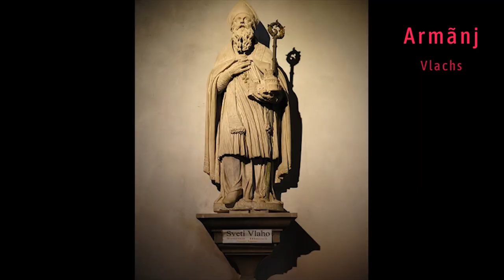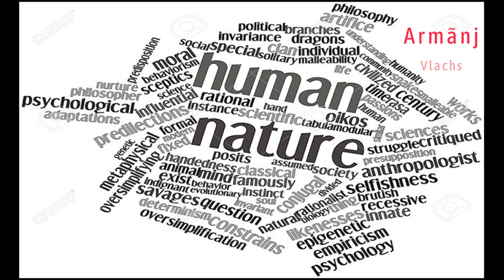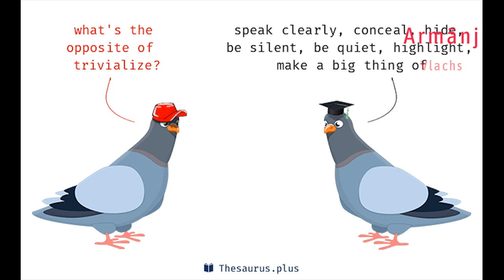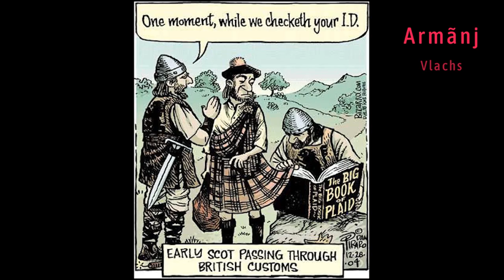Armãnj, Vlachs, Vlasi. Episode 1, Etymology and Origins. With MK subtitles (prevod)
This is the first episode in my series where I will tell the story of my people, the Vlachs, Armãnj.

We are a small people without a country of our own and not many people outside of the Balkans have even heard of us.

Thank you for going on this journey with me.
Tell your friends, tell your family, tell your grandma.
Armãnamea nu cheari